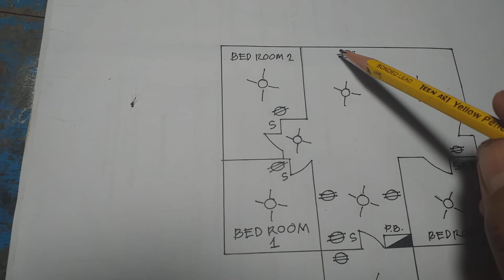ELECTRICAL SKETCH PLAN for HOUSE WIRING INSTALLATION (Ricopower fun bLog)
Thank po for watching my vedeo i hope u enjoy pag na gustuhan mo paki like & share this vedeo para maalaman din ng iba paki click nalng ng bell botton all para updated ka rin sa mga bagong upload na vedeo ko thank you po..